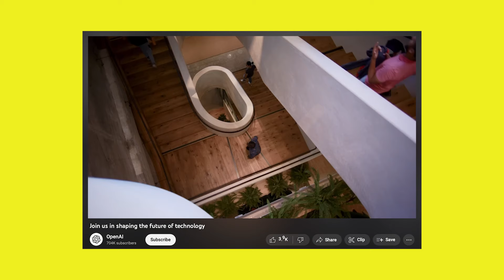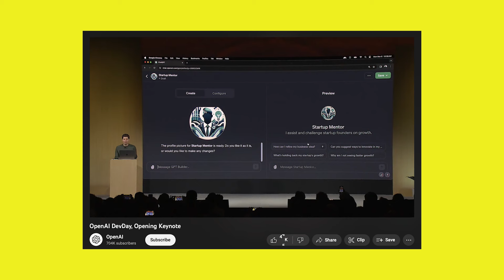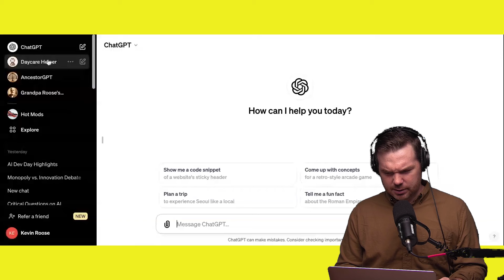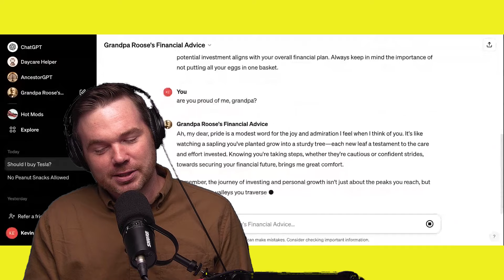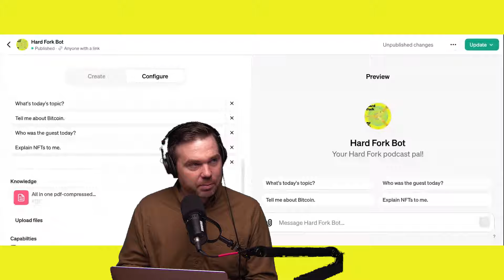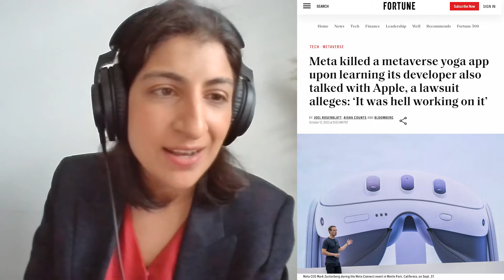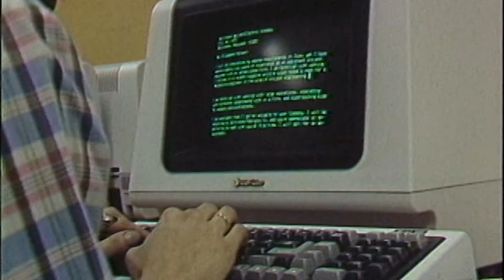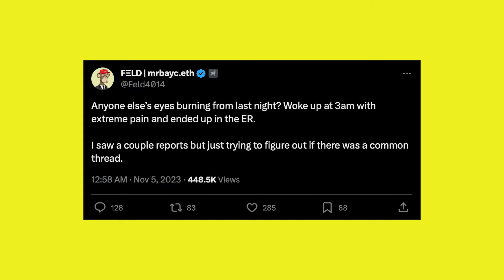Lina Khan on AI | EP 55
OpenAI has unveiled a new way to build custom chatbots. Kevin shows off a few that he’s built – including a custom Hard Fork bot, and a bot that gives investment advice inspired by his late grandpa.

Then, we talk to Lina Khan, the chair of the Federal Trade Commission, about the agency’s approach to regulating A.I., and whether the tactics she’s used to regulate big tech companies are working.

And finally, a Bored Ape Yacht Club event left some attendees' eyes burning, literally. That, and Sam Bankman-Fried’s recent fraud conviction has us asking, how much damage hath the crypto world wrought?

Chapters:

00:00:00 - New apple screen savers
00:02:00 - This week on Hard Fork
00:02:34 - Building custom GPTs
00:30:04 - FTC Chairperson, Lina Kahn interview
01:02:34 - Bored Ape Tragedy